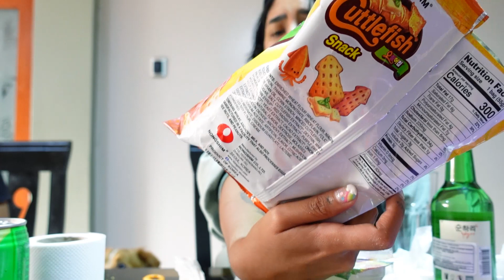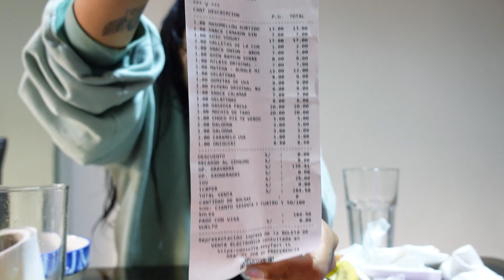Probando dulces coreanos ft Angelicasha